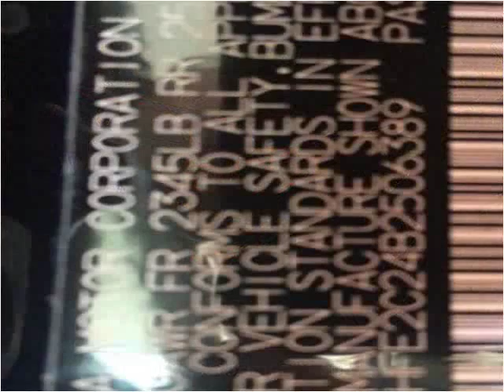2011 Lexus IS C Used Cars Pensacola FL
This 2011 Lexus IS C is available from Adcox Imports.